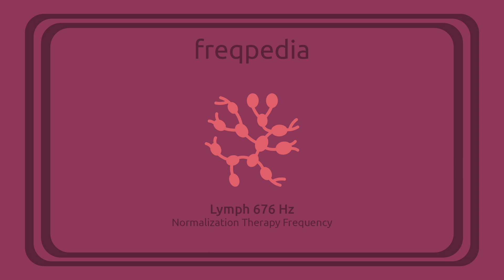Lymph Normalization Tone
Rife Organ Normalization Tone Frequency
Lymph 676 Hz
Lymph, in the context of individual tissue or organ function, refers to the clear, colorless fluid that flows through the lymphatic system. It serves a vital role in maintaining tissue health and immune function. Lymph collects excess fluid, waste products, and pathogens from tissues, transporting them through lymphatic vessels to lymph nodes, where immune cells can detect and respond to potential threats. This fluid also transports important immune cells, such as lymphocytes, throughout the body to help combat infections and support immune surveillance. In essence, lymph plays a critical role in maintaining tissue fluid balance, filtering harmful substances, and supporting the body's immune defenses at the local tissue level.